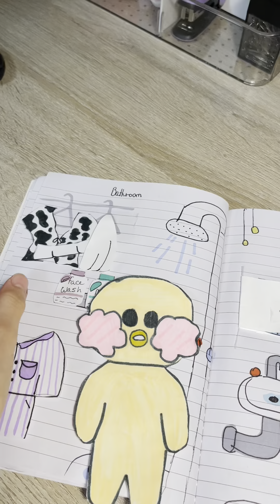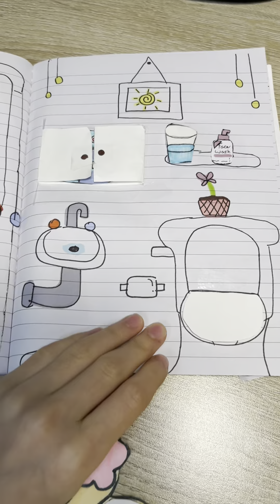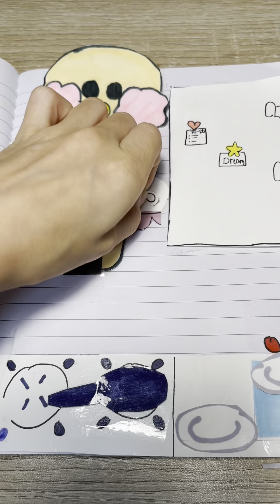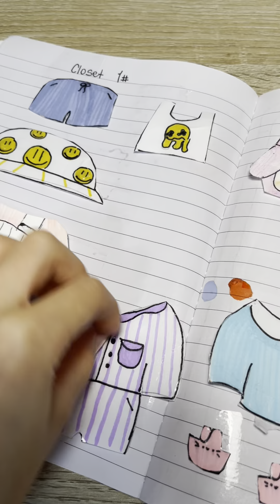Paper duck house 🫧 - Notebook 📓